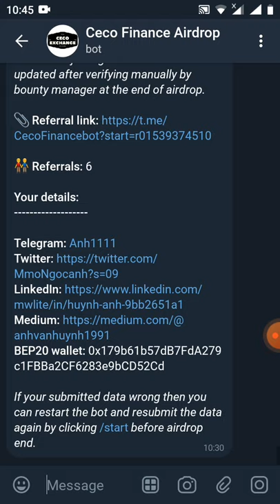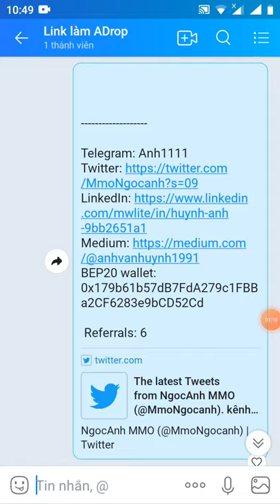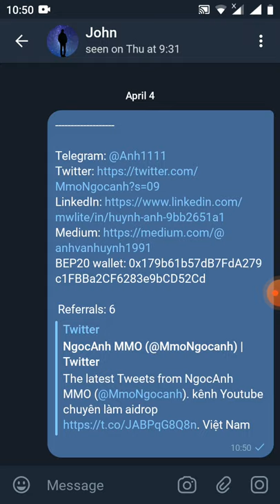cập nhật withdraw token CECO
Link box